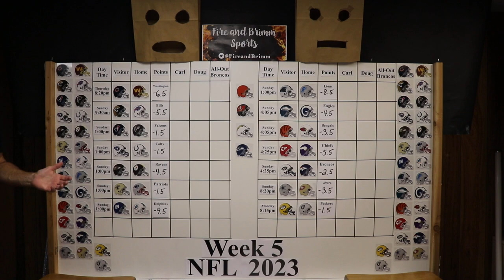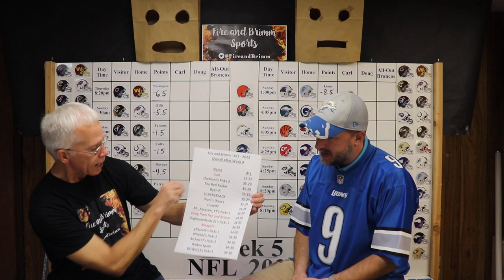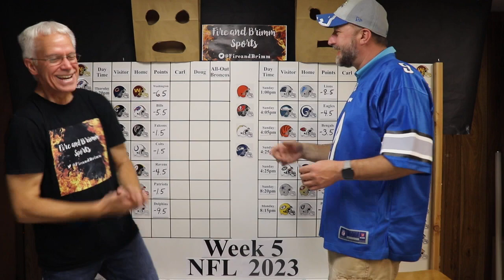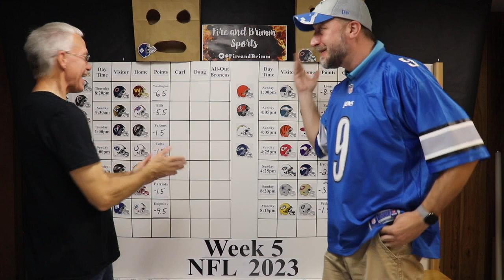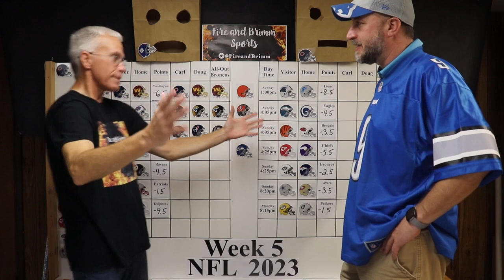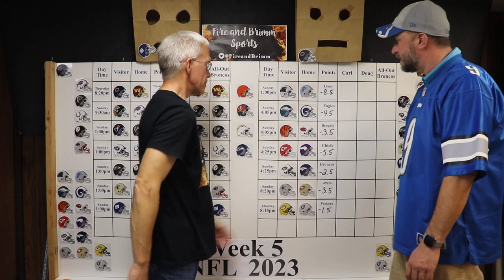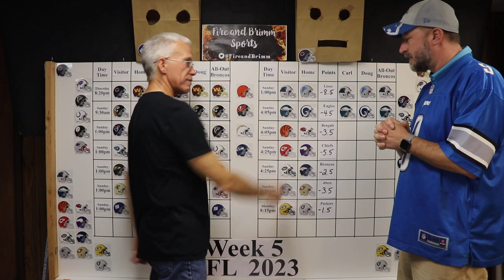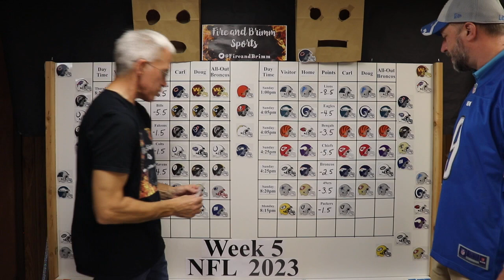2023 NFL Season – Week 5 Picks and Predictions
2023 NFL Season – Week 5 Picks and Predictions
The Picks Board is Loaded and Carl and Doug from Fire and Brimm Sports are Back With "The Best Show Ever" - LOL!
Let's Put Heat On Week 5 of the 2023 NFL Season!

All Out Broncos is at the Top of Our ESPN Group Standings - So We Have Him as Our Week 5 Guest Picker!

Doug's Kool-Aid Pick
Carl's 3 Team Parlay
Survivor Pick: Doug

Let Us Know What You Think About Our Picks!

Share Your Picks by Joining Our Against the Spread Group on ESPN.com!

For the Against the Spread Group Go to the Fantasy Page on ESPN.com,
Look for 'Pigskin Pick'em',
And Search for 'Fire and Brimm - ATS - 2023'

Like the Show!
And Share Fire and Brimm Sports with Football Fans!